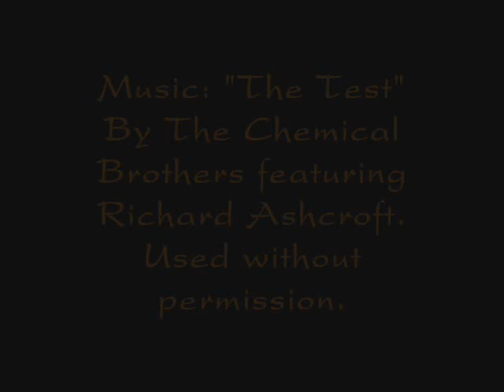Watchmen Rorschach Tribute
A short tribute to Rorschach from Watchmen. Hurm.  !!! DOES NOT CONTAIN ANY SPOILERS!!!